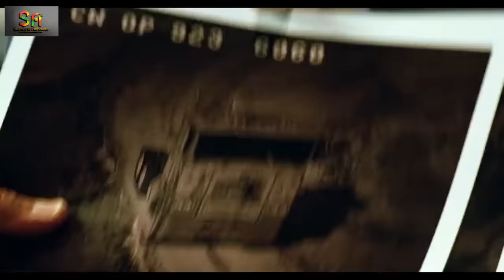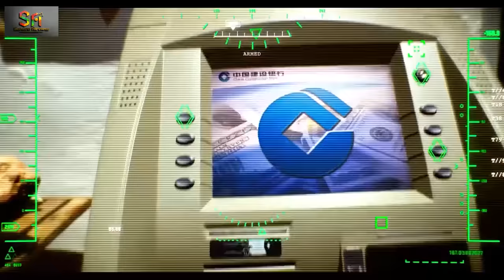REVIEW PHIM RÔ BỐT ĐẠI CHIẾN 4: KỶ NGUYÊN HỦY DIỆT || TRANFORMERS AGE OF EXTINCTION || SAKURA REVIEW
Transformers: Kỷ nguyên hủy diệt (tựa tiếng Anh là Transformers: Age of Extinction)
65 triệu năm trước đây, một nhóm người ngoài hành tinh được gọi là " Tạo Lập " xâm chiếm Trái Đất, tiêu diệt hầu hết sự sống trên hành tinh bao gồm cả loài khủng long (và phần này được xem trong các bộ phim như là nguyên nhân tuyệt chủng của các loài, so với những gì thực sự xảy ra trong thực tế) với "Hạt giống" và hủy hoại hàng ngàn hành tinh, bao gồm Cybertron, dẫn đến việc tìm kiếm All Spark và gây nên sự giao tranh giữa các Transformer. Trong hiện tại, Darcy Tirrel phát hiện xác chết khủng long đông lạnh ở Bắc Cực bao phủ với một thứ kim loại bí ẩn.